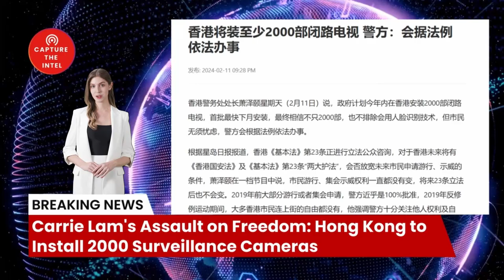Carrie Lam's Assault on Freedom: Hong Kong to Install 2000 Surveillance Cameras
Welcome to Capture The Intelligence. Today we're going to be talking about the alarming news that Hong Kong is planning to install 2000 new surveillance cameras across the city.

🔗 The Sources and Related Links:
1. (香港警务处处长萧泽颐星期天（2月11日）说，政府计划今年内在香港安装2000部闭路电视，首批最快下月安装，最终相信不只2000部，也不排除会用人脸识别技术，但市民无须忧虑，警方会根据法例依法办事。
2. (香港将装至少2000部闭路电视 警方：会据法例依法办事)

2. Newly registered users contact customer service to receive 5 USDT rewards
4. U.S. certified company information inquiry
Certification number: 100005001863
5.
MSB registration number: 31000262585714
3.

Bombshell Reloaded News:
1. Russia and China's real asking price: Back to the state of 1997
2. Mysterious Chinese COVID Lab Uncovered in City of Reedley CA
3. The day Russia plans to invade Ukraine: 22/2/22
4. AI says China will enter the war with the Free World in less than 12 months
10. Xi Jinping Unleashed a Virus: A Wake-Up Call for Global Accountability